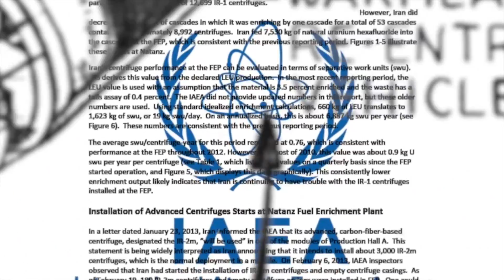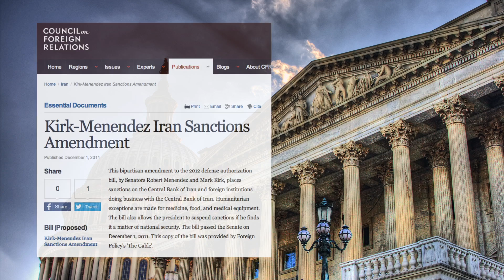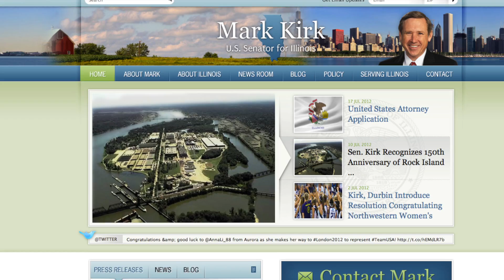Before it's too late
In this Video Senator Kirk highlights the recent impact of sanctions and calls for new congressional action to: cut off Iran's access to the euro, break the ballistic missile and nuclear cooperation between Iran and North Korea, and explains both diplomatic and economic sanctions in response to Iran's abuse of human rights.